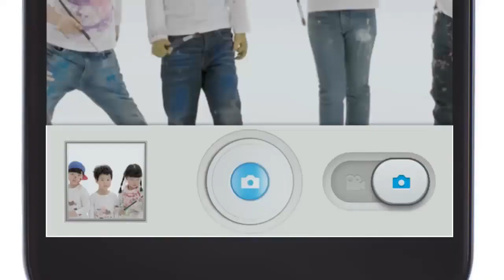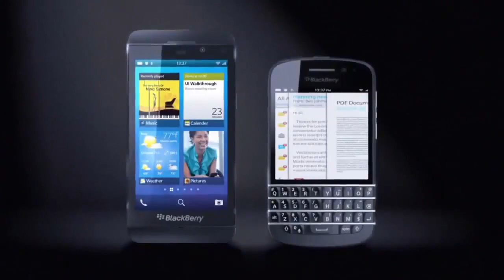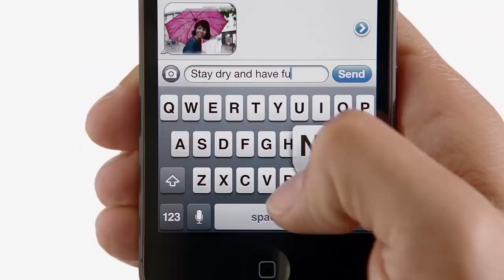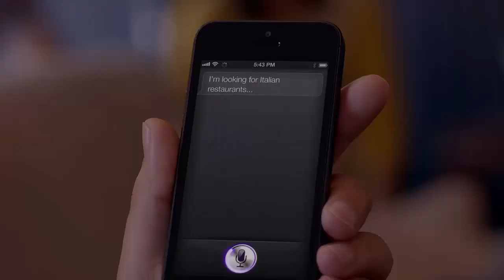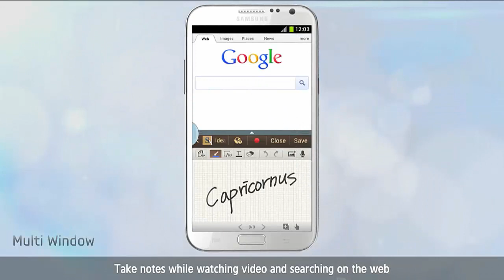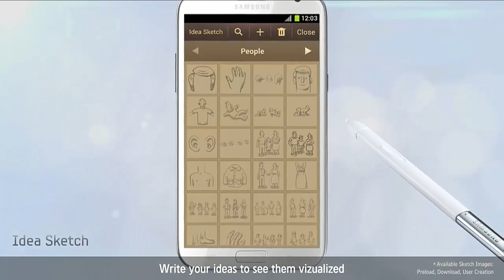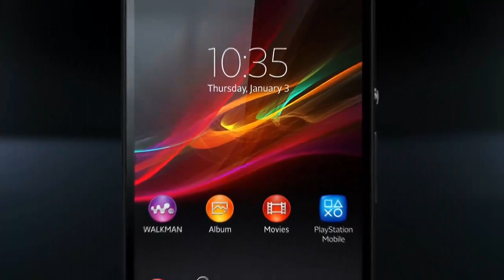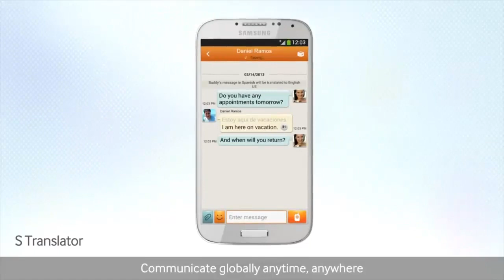Top 10 Smartphones of 2013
This is the best 10 smartphones of 2013.